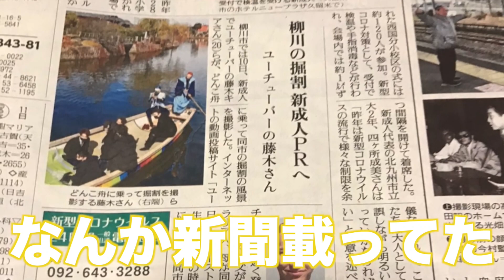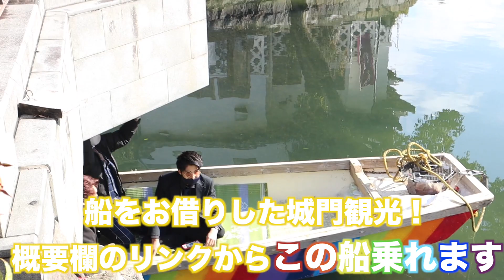【神回】親友たちと船改造して成人式に挑む！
下のリンクで僕たちが作り上げたレインボーの船
"ハッピー船”にのって柳川で川下りをすることができます！
乗るといい事起こるかも？

【SNS】やってます！楽しい事いっぱい公開してます！

【パイロットになりたい人！】コミュニティー作りました！参加お待ちしております！

編集ソフト:FINAL CUT PRO photoshop
機材:Canon M50,Rode mic, GoPro Hero 9, Sony  voice recorder